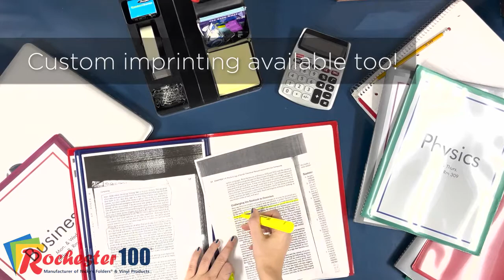Nicky's 10-in-1 Multi Pocket Folders | Rochester 100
Nicky's 10-in-1 Folder provides multiple pages for organizing college or high school subjects.

Made with archival safe polypropylene material. Folders are water resistant. Can be sanitized/cleaned. Folders are sealed with ultrasonic technology, which creates a long-lasting seal that should not rip or tear. Ink from inserted documents will not transfer onto your folder.